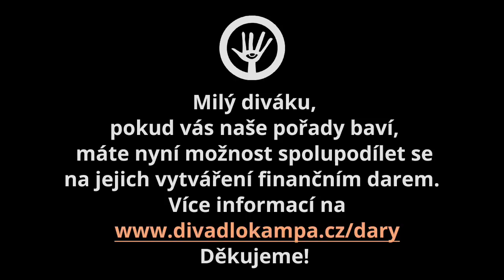Duše K - tentokrát o rovnováze s Vojtěchem Kozlíkem 9.4.2022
Rovnováha v bytí – Vojtěch Kozlík, inspirátor, pedagog, advokát filantropie, terapeut v lese. Věnuje se zejména tomu, jak mluvit o nelehkých tématech. V současnosti se nejvíce věnuje závislostem, jejich destigmatizaci a detabuizaci, v organizaci pro léčbu závislostí. A také hledání cest k tomu, aby závislí nebyli odsuzováni. A rovněž hledá nové způsoby k tomu, aby „smradlavá“ témata byla atraktivní pro ty, kteří jsou ochotni se dělit, abychom byli ochotni podporovat ty, kteří jsou na tom hůře než my sami. V minulosti pracoval dlouho pro organizaci Cesta domů, která poskytuje péči umírajícím a jejich blízkým. Pomáhal hledat mezi strachem a nadějí. Je stále aktivní v dětském táboře, který se snaží pro děti a mladé hledat celoročně – a pochopitelně i pro ty své děti. Spolupracuje s konceptem Terapie v lese, kde s klienty hledá nejen nejen rovnováhu. Své aktivity vyvažuje bláznivými projekty – vydává publikace s poezií pro radost.